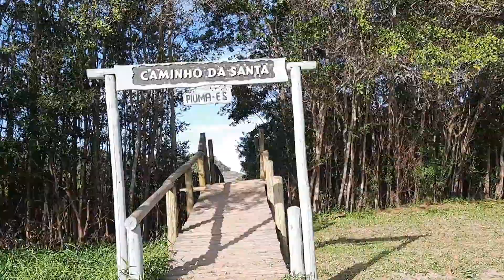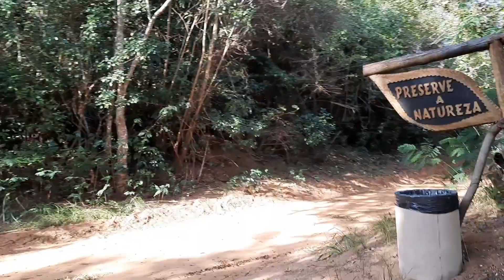COMO ESTÁ PIÚMA NA PANDEMIA?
PASSEIO PELA ILHA DO GAMBÁ EM PIUMA ES.